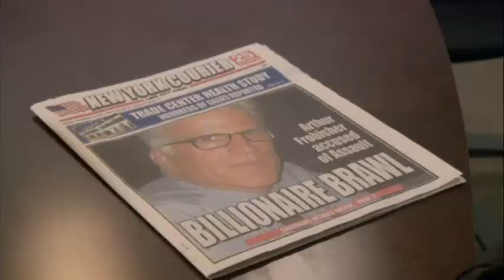Damages First Season DVD Trailer